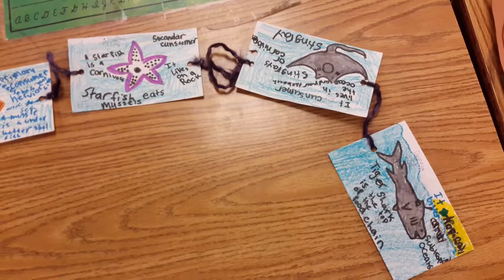Mr Robertson's Food Chains/Webs- 4th Grade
The presentations of our food chains and webs project from the story "Who Eats What? Food Chains and Food Webs"
4th grade